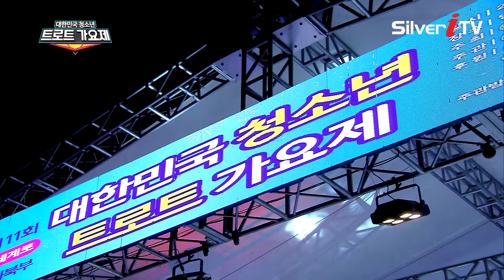[2019대한민국청소년트로트가요제-동해편]♬참가자 김용호 - 보고싶다 내사랑 [실버아이TV]